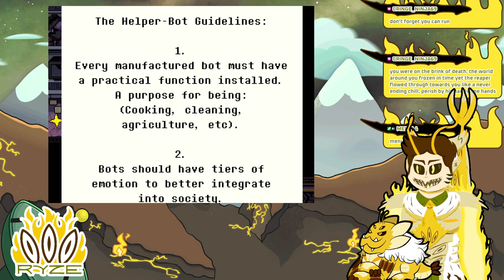Undertale Yellow Pacifist Part 3 (VOD)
The part where Axis beats my face in

Programs

Rigging: Live2D

Face Tracking: Vtube Studio

Outline: Shoost

SFX: Audiomimi

Chat Box and Scene Transition: Skura Studios

TITS Models: empower_3d, neutralize, cgdyryo, Jihambru